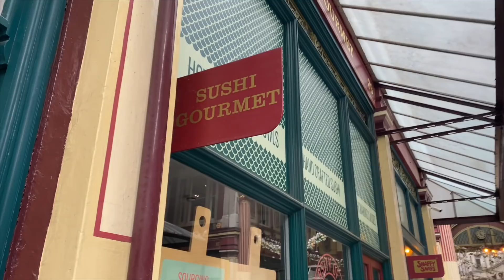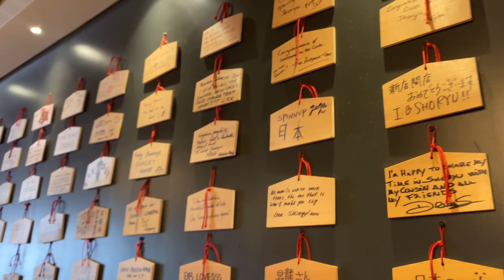(Jp)ロンドンのガラガラのマーケットに行って、急にラーメンが食べたくなりましたが...